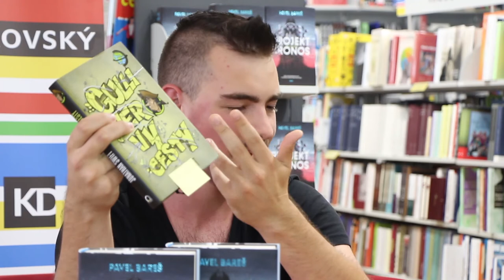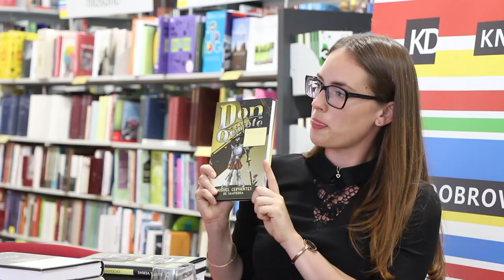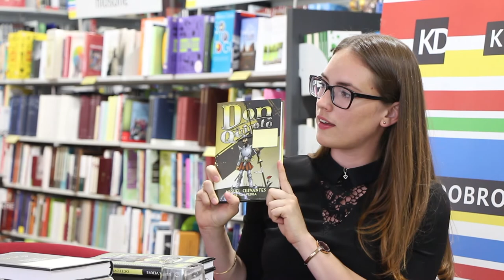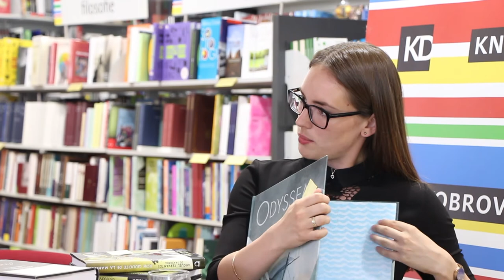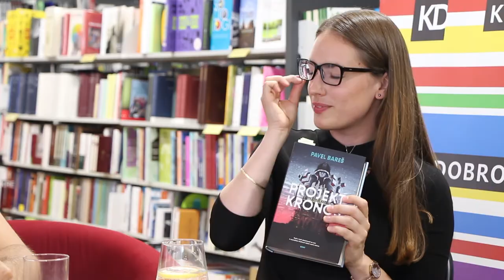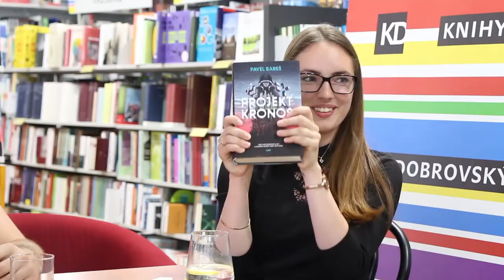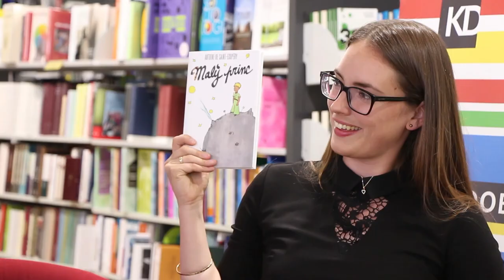Nezkrácená verze: Dobrý rozhovor s Pavlem Barešem - Projekt Kronos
Exkluzivně pouze na našem YouTube kanálu přinášíme nezkrácenou verzi rozhovoru s Pavlem Barešem.

Jaké to je stát se ve 23 letech spisovatelem? Jaká je jeho osudová kniha? Rozhovor doplněný úsměvnými knižními kvízy a dobrou náladou. Dobrou podívanou!